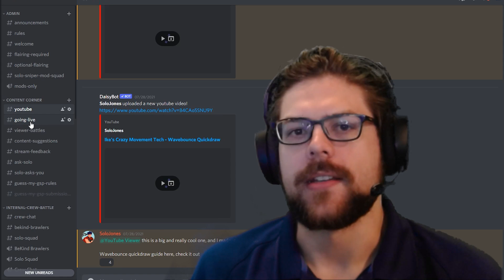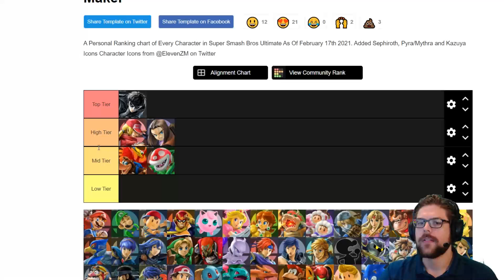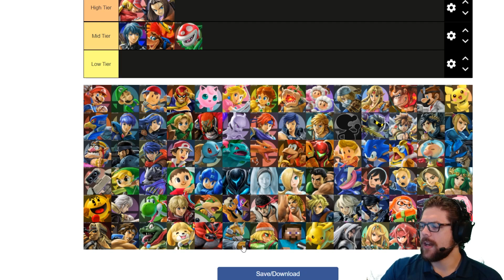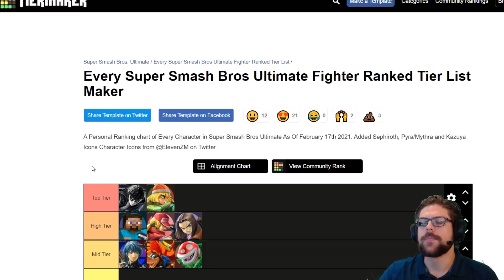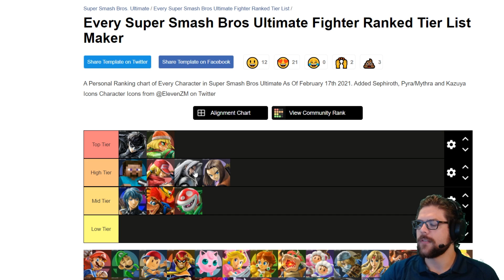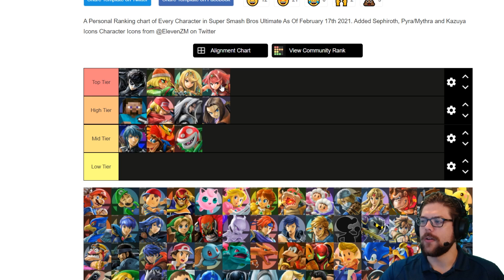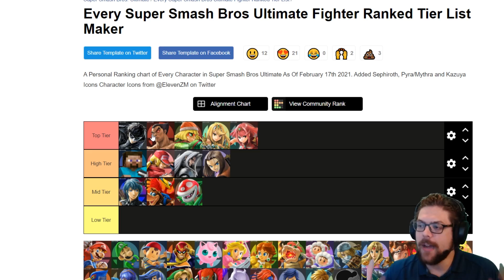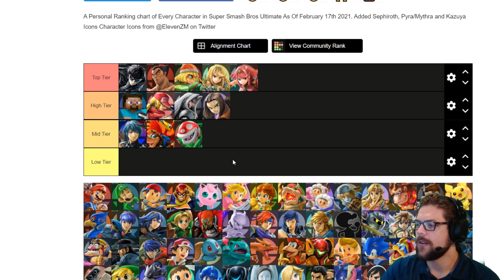Smash Ultimate DLC Tier List (Kazuya patch)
In this Smash Ultimate tier list, we're ranking all DLC fighers up until Kazuya!  I'm excited to see who the next one will be, and if this trend continues, they're going to be an insanely broken top tier!